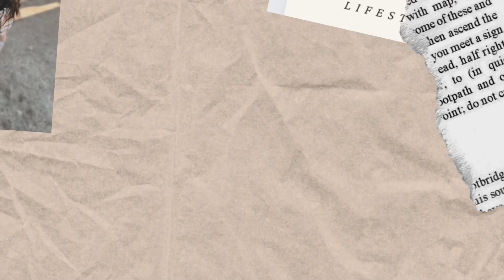February 9, 2023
In this video I talk a little about myself, I hope you enjoy!!

Foundation- Maybelline
Blush and contour- Sheglam
Setting Powder- laura Mercier
Eyeshadow pallet- Morphe B6